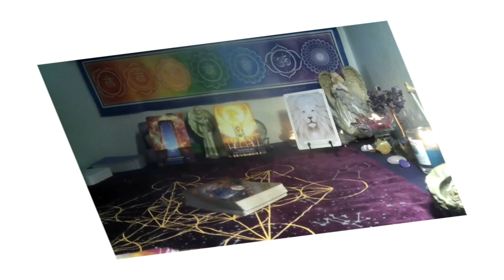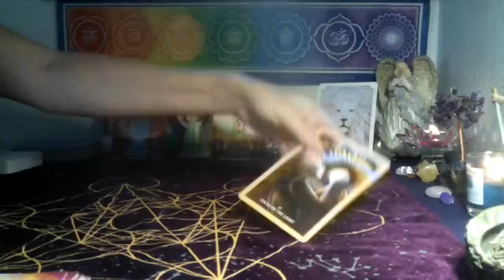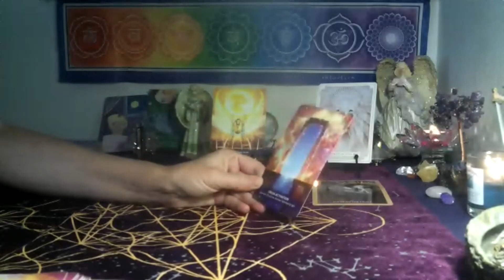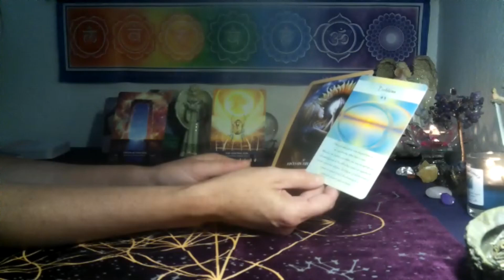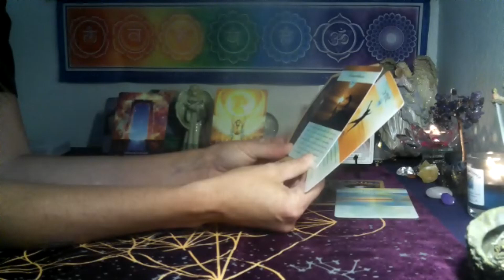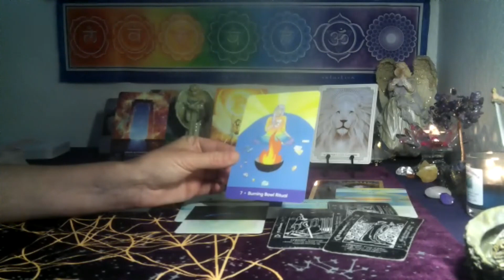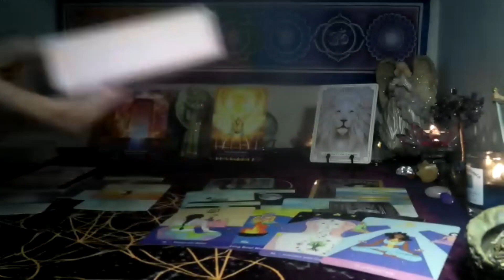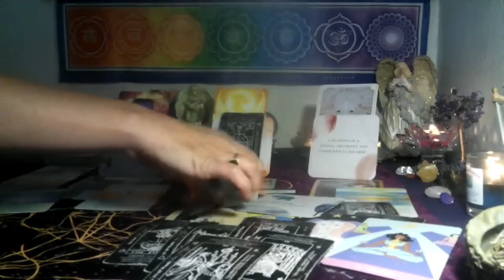TAURUS /GEMINI CUSP~🦁 LIONS GATE PORTAL OPEN!! TIME TO MANIFEST YOUR WILDEST DREAMS!!🌈🌞